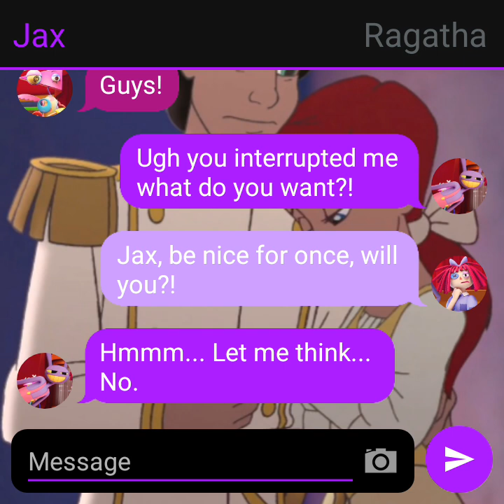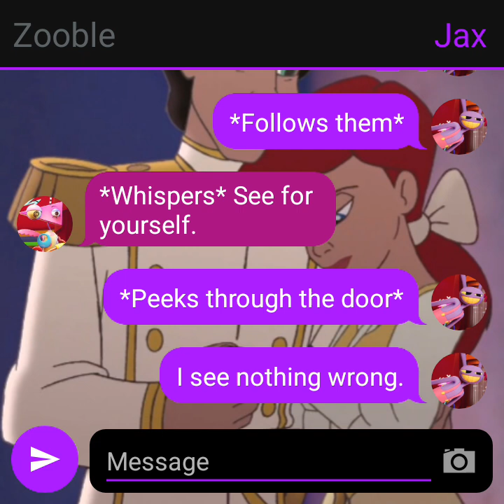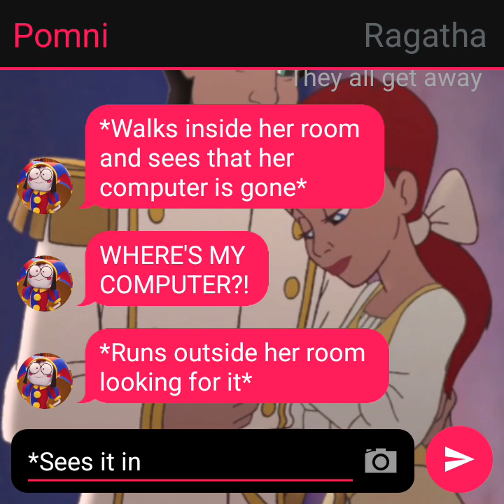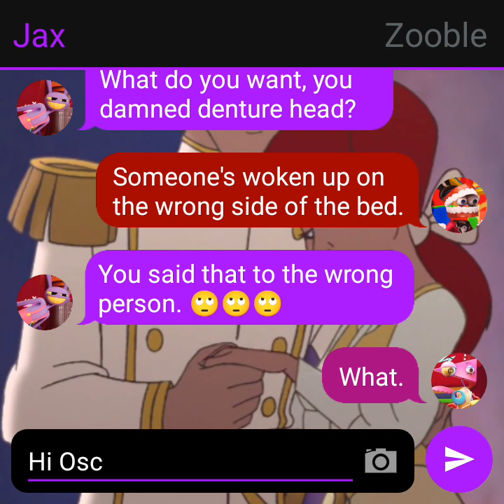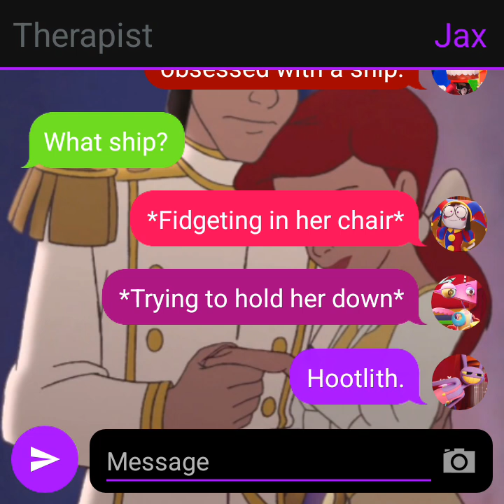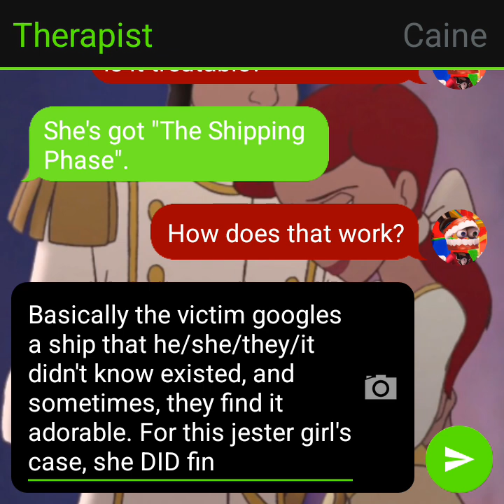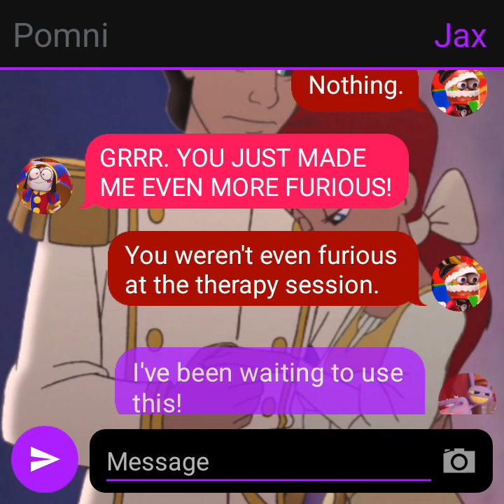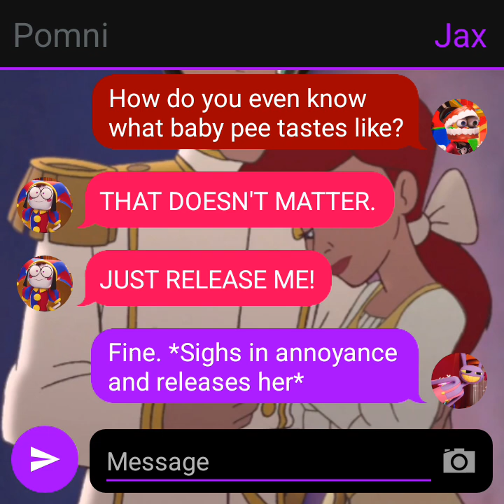TADC TextingStory #2: Obsession Back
Zooble discovers Pomni's obsession with Hootlith is still there.

Credits to @YourlocalGravityFallsfan13 for giving the plot idea